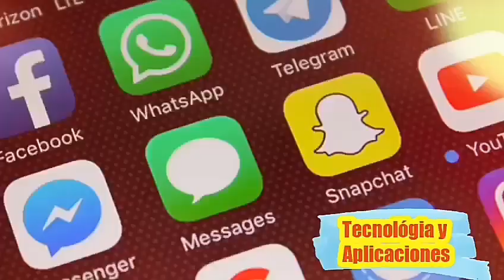Comunicado Midis: Motivos para perder el Nuevo Bono 760